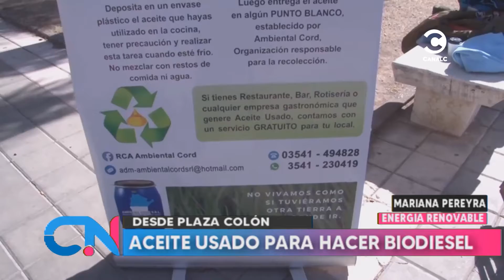Aceite usado para hacer biodisel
Móvil en vivo para Córdoba Noticias, jueves 12/08/21